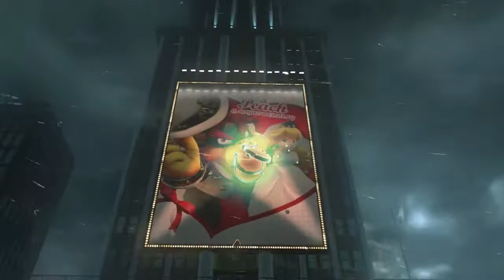super mario odyssey #4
Today we do some more super Mario odyssey